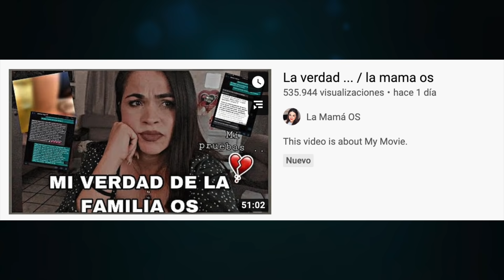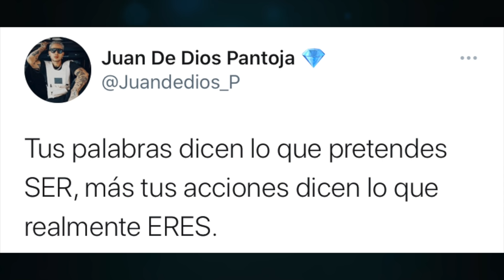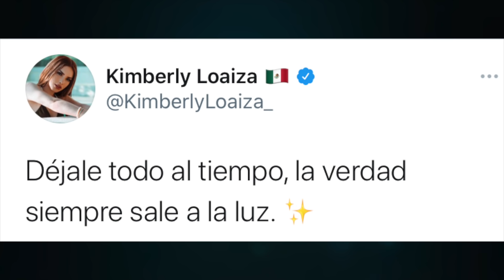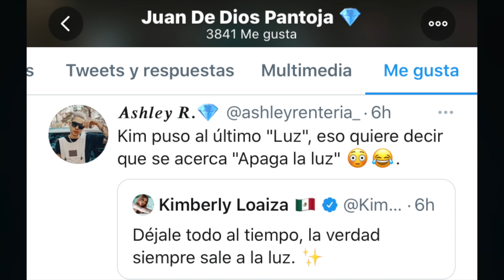KIMBERLY CONTESTÓ A LA POLÉMICA CON LA MAMÁ OS Y KENIA OS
Todo esto ocurre justo en el momento en el que Kenia Os saca el tema “Tenía que llegar”.